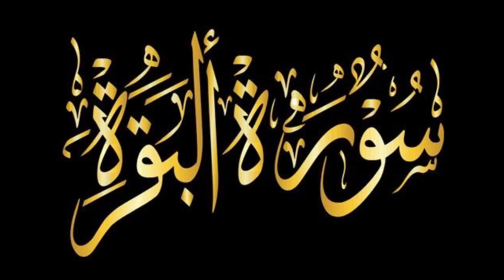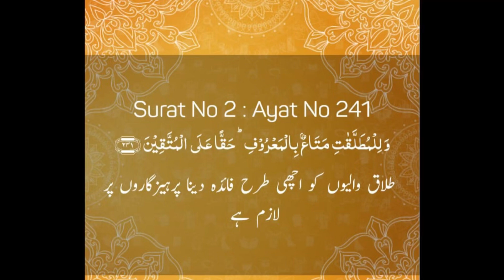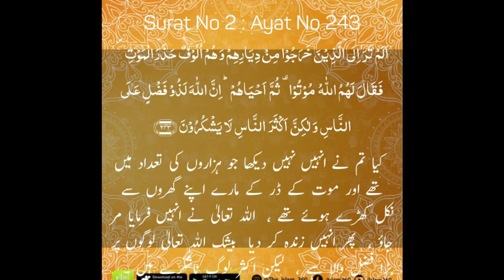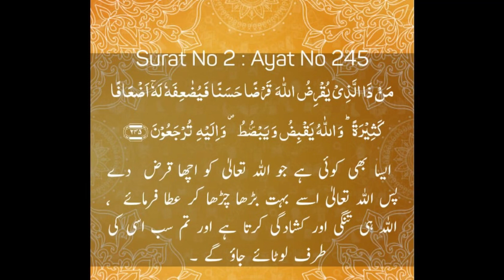Tafseer Alquran sorah albaqarah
Alquran